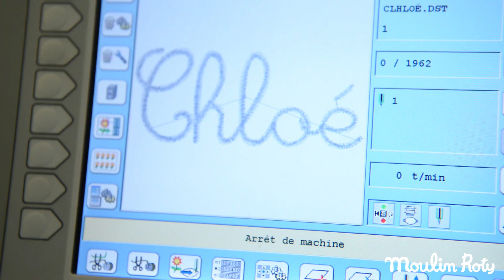Bienvenue dans l’atelier broderie Moulin Roty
Véritable composante de marque chez Moulin Roty, la broderie se décline sur plus de 70 articles à personnaliser au nom de votre tout-petit : Doudou, protège carnet de santé, sortie de bain, sac à dos, chauffeuse ou encore fauteuil de metteur en scène, tous peuvent être brodés avec le prénom de votre petit ou de celui que vous voulez gâter !